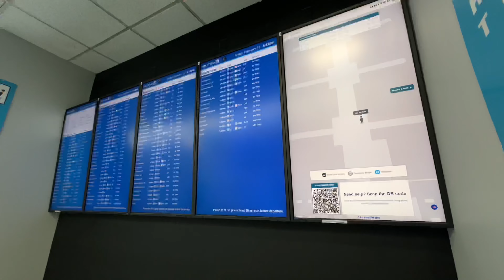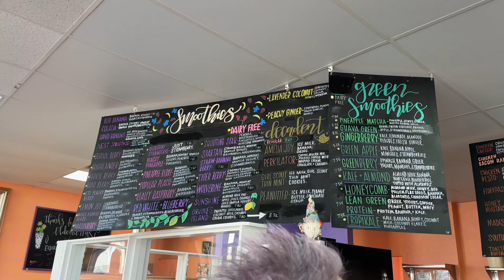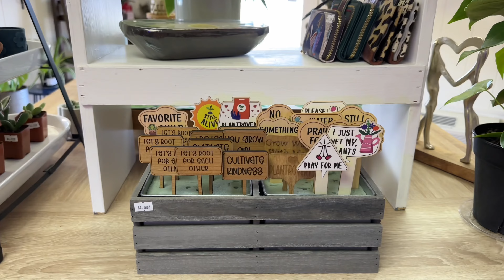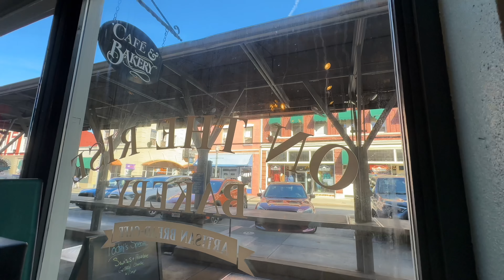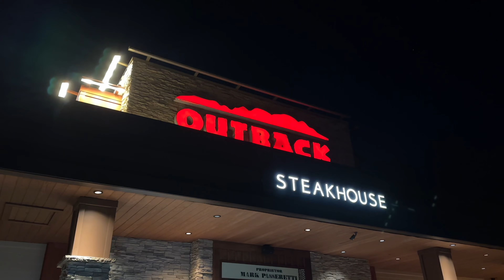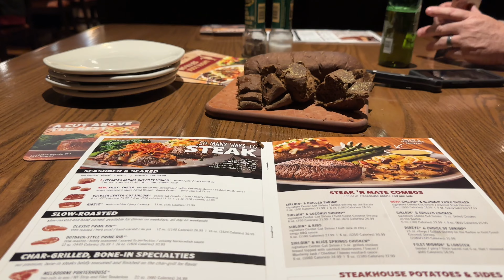❤️ Emotional weekend in my life at home in VA! Remembering my dad on his 10 year anniversary.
Thank you for being you!! Just want to make everyone ia aware that this video is full of emotion and I want to be as transparent as possible in my life.

I respect anyone’s decision to not watch or leave the video if it gets too hard, even when I was editing I had to take breaks because I would get really sad. ❤️ I remind myself though of how lucky I was to have such a beautiful love and relationship with my father!

I wanted to provide a link if you need help dealing with grief

Chapters:
0:00 intro
1:21 Friday: why I flew home
3:17 Saturday
6:30 Sunday
8:15 Monday: 10 year anniversary of losing my dad, sad talk
18:57 Monday: celebrating my dad
22:45 Tuesday: back to Maine

So much love to all 🥰

Hopper Travel: 10%OFF HOTELS code: tonileek9ap